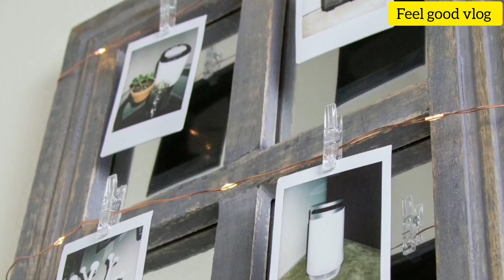11 Super Cool Gadgets Under ₹100 | available on Amazon biggest sale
11 Super Cool  Gadgets Under ₹100 | available on Amazon biggest sale

Friends.these were the top useful gadgets under ₹100 for more interesting and amazing videos like this,

**Friends price may be different now due to offers  so ,I will recommend you wait for the best offer .

Baying links.

motorcycle Net Holder

Cleaning Tablets

LCD Water Tester.

Smart Jel Pad

LED String Lights

Mini LED Speaker

Hanging Clothes Hooks

Solar Outdoor Lights

Soft Heel Pads

Palm Brush

Wire Winder Organiser

cool gadgets,
cool gadgets for your room,